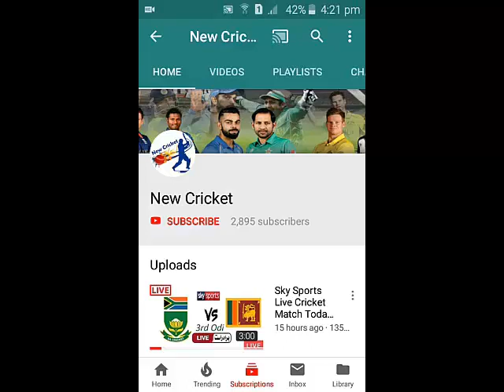PCB Announce Pakistani Cricket Players New Salary And Highest Paid Money 2018 | PCB Central Contact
PCB Announce Pakistani Cricket Players New Salary And Highest Paid Money 2018
PCB Announce Pakistani PCB Central Contact
PCB Announce Pakistani Cricket Players PCB Central Contact
Geo Super Live Cricket Match Today Online Pakistan vs New Zealand 1st Test 2018
Sports Canvas
Cricket Super fans
Cricket Super Duper Fans
ICC
Saqi Sports
New Cricket
Geo Super
Ten Sports
PTV Sports
Star Sports

We Bring You A New Video For Everyday.
Friends Ham Ap Ky Liy Daily New Videos Ly Kar Aty Hain.
Is Video Ko Dosto Ky Sath Share Kary.